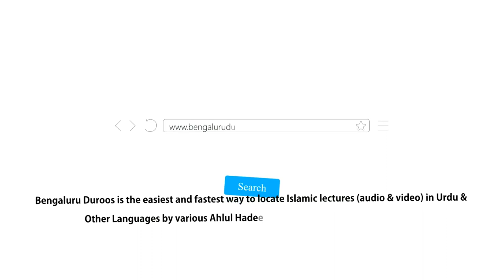Aqeedah Khatm-e Nabuwat Aur Muddaiyan-e Mehdi | Shaykh Hafiz Abdul Haseeb Madani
Topic: Aqeedah Khatm-e Nabuwat Aur Muddaiyan-e Mehdi

٠٠٠٠٠٠٠٠٠٠٠٠٠٠٠٠٠٠٠٠٠٠٠٠٠٠٠٠٠٠٠٠٠٠٠٠٠٠٠٠